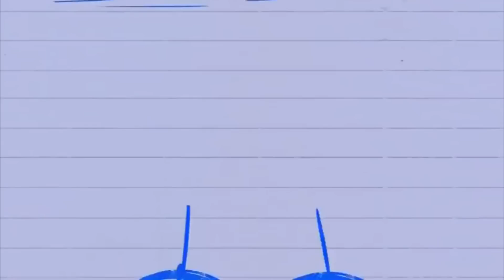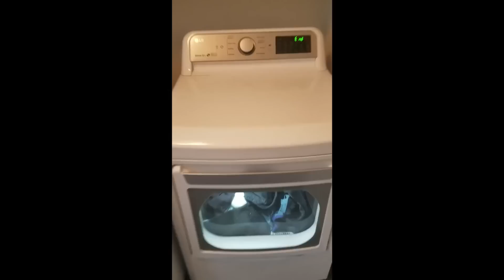Main Theme - SpongeBob SquarePants: The Cosmic Shake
Composer: Stephen Hillenburg, Derek Drymon
Platform: PC, Nintendo Switch, PlayStation 4, Xbox One

You can still read the channel description.